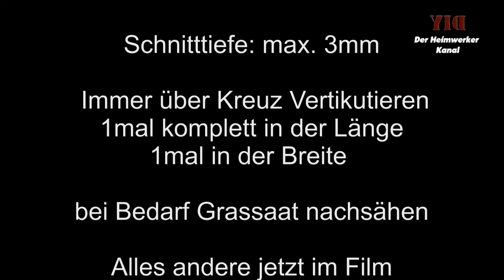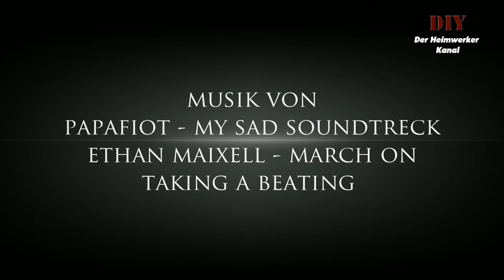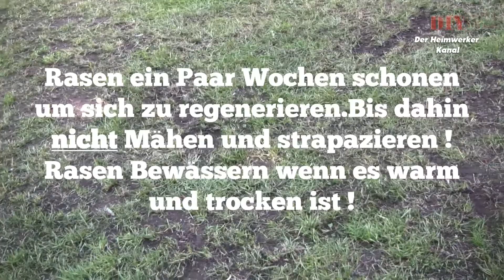⏩ Parody I Rasenpflege: Rasen Vertikutieren im Frühjahr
Ja nun ist es so weit, der Blockbuster Film :) Rasen Vertikutieren ist fertig.Ihr könnt in der Kommentar Box Schreiben, wir Ihr den Film so findet.
▬▬▬▬▬▬▬▬▬▬▬▼Mehr Infos▼▬▬▬▬▬▬▬▬▬▬▬

Ach ja und das Teilen in den Netzwerken nicht vergessen !
Dankööö ;)

Kamera und Schnitt: Ingo - Der Heimwerker
Synchronisation: Ingo - Der Heimwerker

Ethan Maixell - March on und Taking a Beating

► Meine Fanpage: ◄

▬▬▬▬▬▬▬▬▬►Was mache ich hier ???◄▬▬▬▬▬▬▬▬

►Hier gibt es einen bunten Mix, über Fahrzeug Reparaturen und Elektrik.Im Hausbereich (Heizung,Sanitär,Renovieren und Garten Gestaltung) und vieles mehr ! Viel Spaß mit meinen Videos!

► PS: Ihr könnt mich auch gerne kostenlos Abonnieren um kein Video zu verpassen und vergesst die Kommentare nicht in der Kommentar Box, unter dem Video ;).Und wenn Ihr Fragen habt, einfach Fragen.Ich werde so schnell wie möglich Eure Fragen beantworten.

Mein Equipment:

Software: MAGIX Video deluxe 2013,Audacity,Windows 8.1

Hardware.
►Kamera: Canon HG 10 mit Hama Stativ und Lightdow Pro LD-160 LED Video Leuchte
►Micro: Antlion ModMic V4 und Sennheiser Evolution 845 S
►Headset: Sennheiser HD-205 II
►Mischpult:---Behringer Eurorack MX 602 A
►Computer:---Medion Akoya P4210D und Acer Aspire 6530

Wörter für die Suchmaschiene
Rasenpflege
Vertikutierer
Rasenlüften
Rasen Mähen
Anleitung zum Vertikutieren
Comedy
Humor
Mein schöner Garten
Garten Tipps